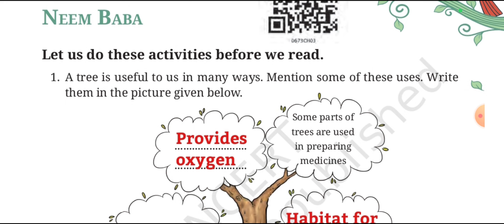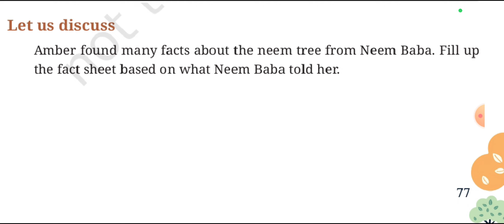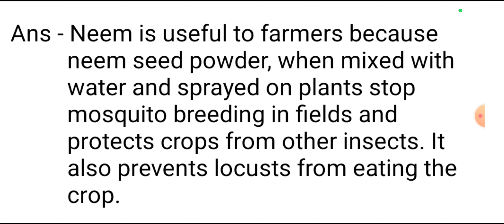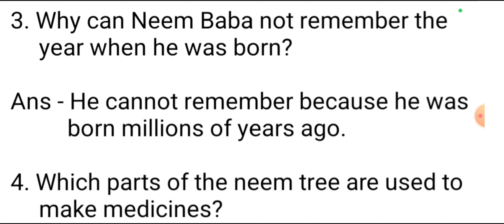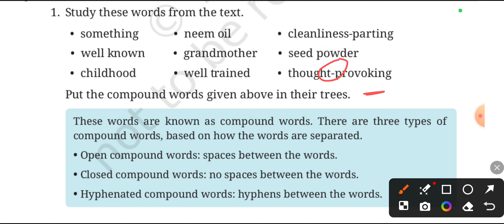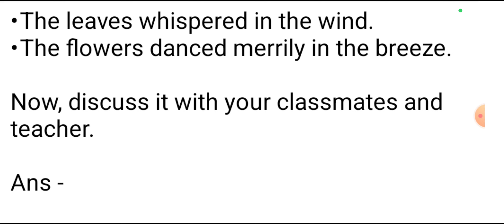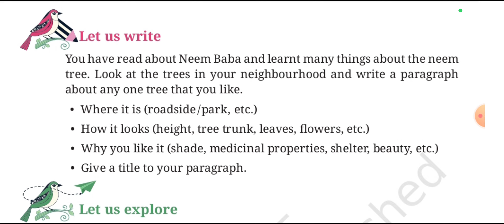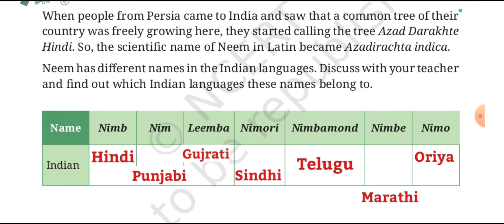Neem Baba | Questions And Answers | Class 6 English (NCERT) | Class 6 Poorvi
neem baba, neem baba class 6 questions answers, neem baba questions answers, neem baba class 6, class 6 english, class 6 ncert, Little Champs Classes, class 6 poorvi,